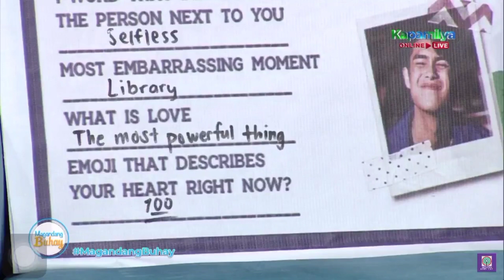MAYMAY AT DONNY MAY INAMIN!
MAYMAY AT DONNY MASAYA AT PUNO ANG MGA PUSO